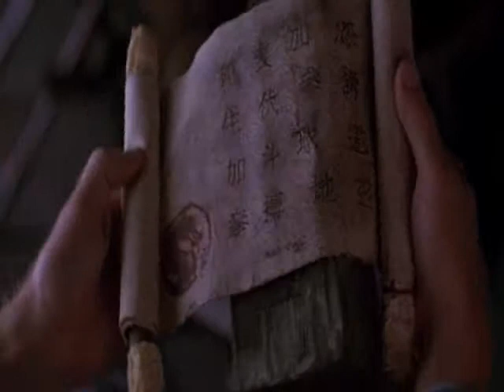Эпидемия - Чёрный маг (Шанг Цунг)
к\ф Смертельная битва (Mortal kombat) 1995